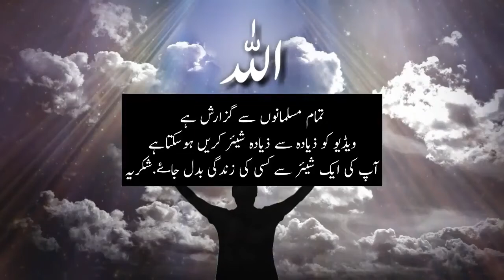Molana tariq jameel latest Angry Bayan Must Watch